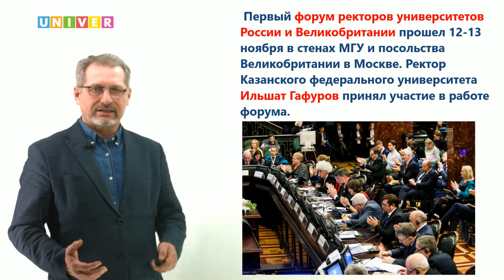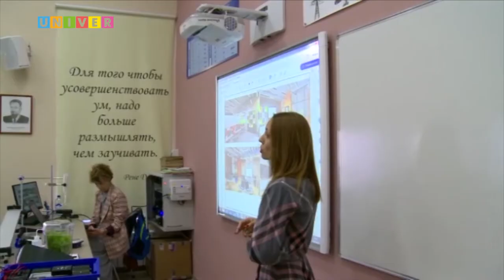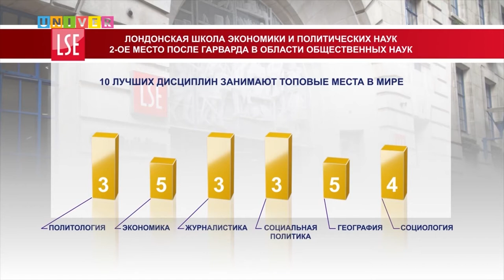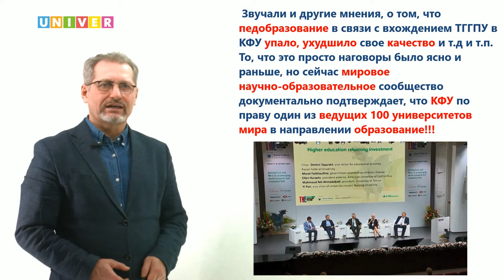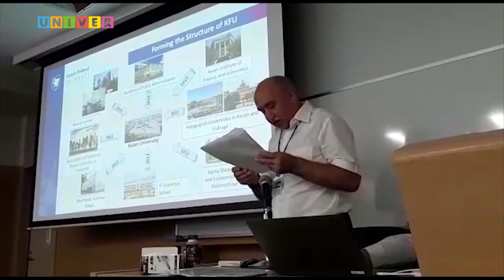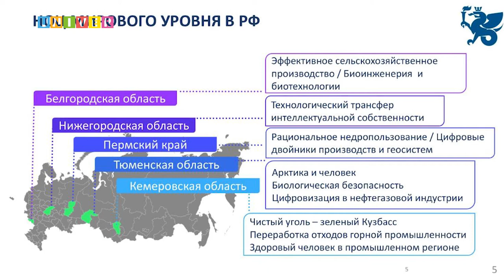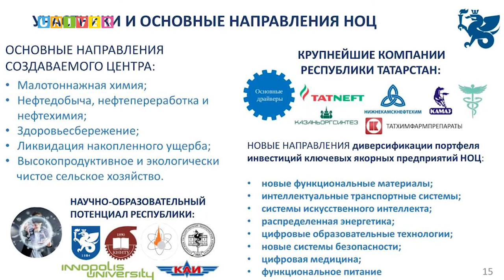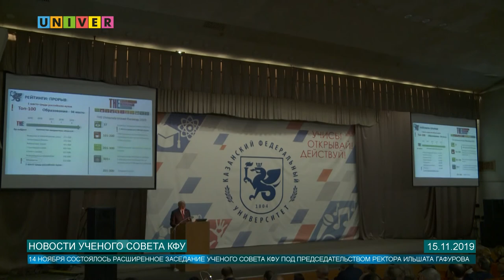Аналитическая программа "Контекст" 30 выпуск